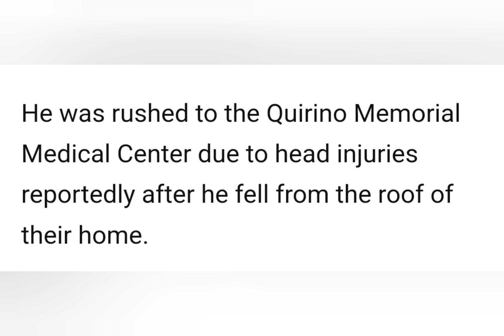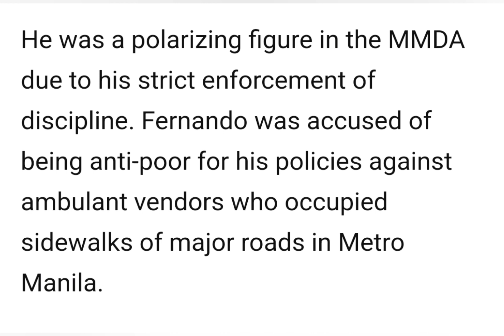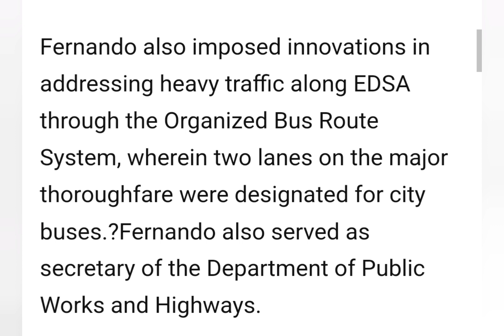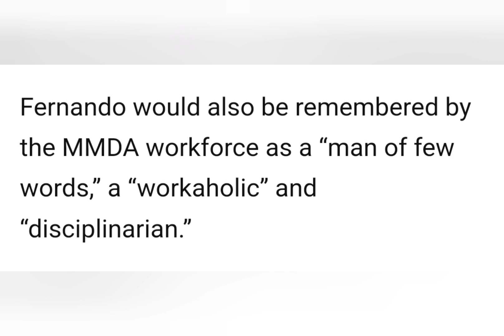Paalam Bayani Fernando